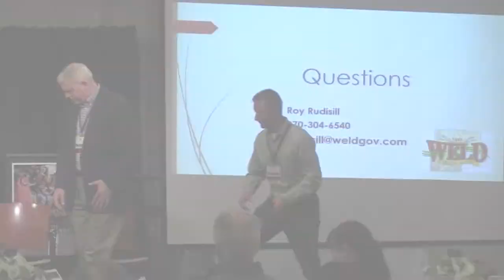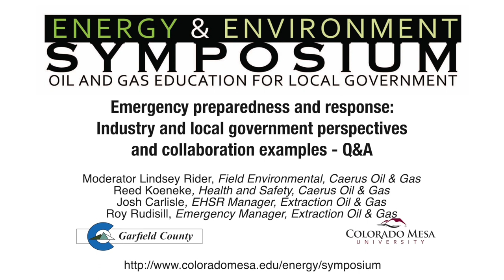2019 - Emergency Preparedness and response... - Panel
Emergency preparedness and response: Industry and local government perspectives and collaboration examples - Panel

Presentation by:
Moderator Lindsey Rider, Field Environmental, Caerus Oil and Gas
Reed Koeneke, Health and Safety, Caerus Oil and Gas
Roy Rudisell, Emergency Manager, Weld County
Josh Carlisle, EHSR Manager, Extraction Oil & Gas

7th Annual Garfield County Energy & Environment Symposium
Oil and Gas Education for Local Government

Presented by:
Colorado Mesa University
Garfield County